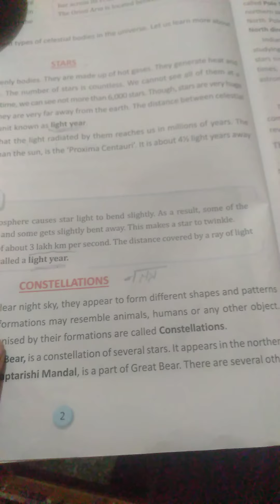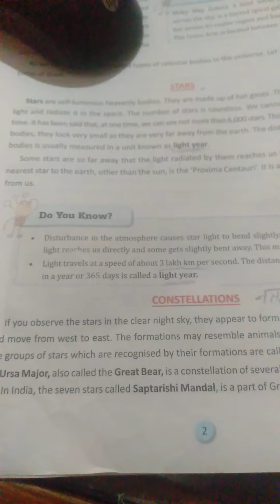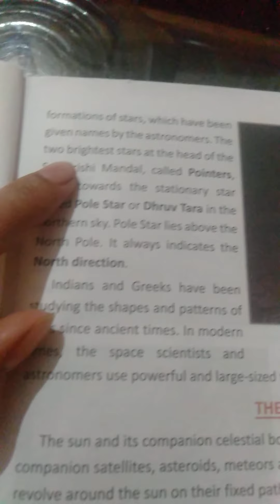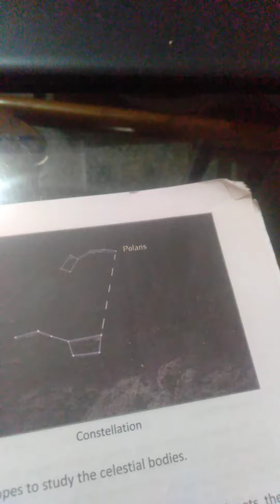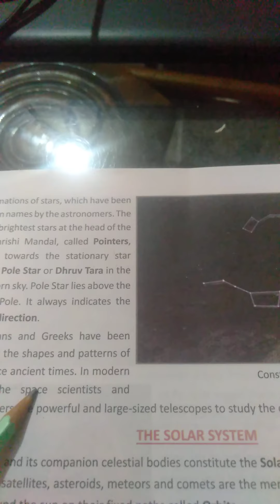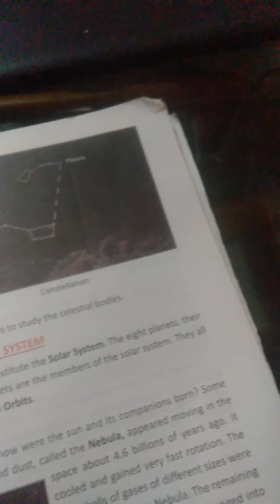The Planet Earth and the Solar SystemClass VI (constellation)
D.A.V POLICEPUBLICSCHOOL,KNL